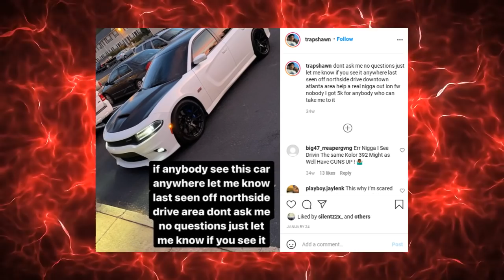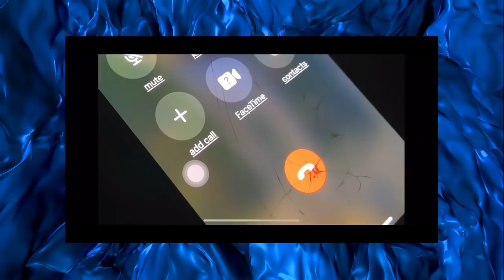CAR SPOTEMGOTTEM GOT SH0T IN BELONGS TO YOUTUBER & was MISSIN FOR 9 MONTHS! HE SNAPS & SHOW FOOTAGE